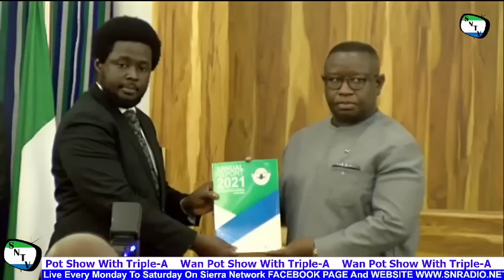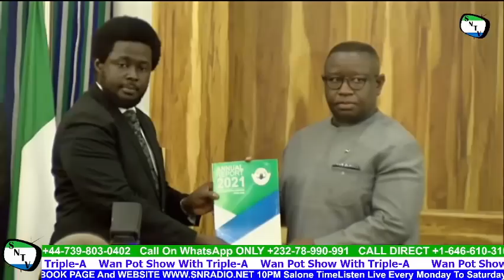Transparent and Corrupt Free Process, enabled by my administration - President Bio